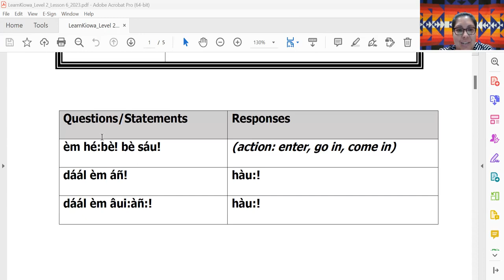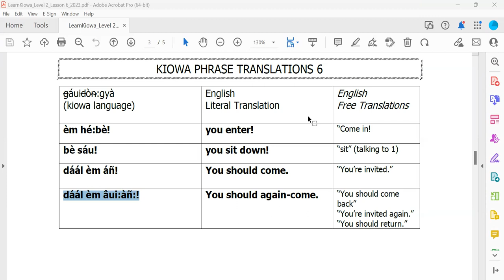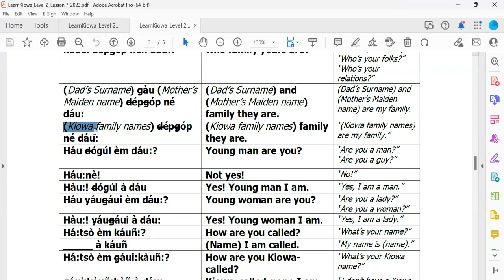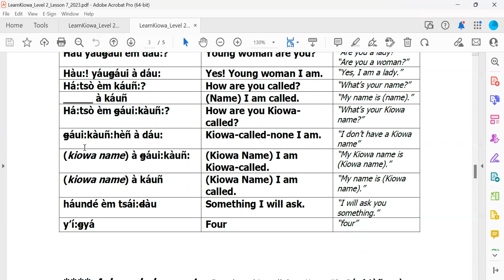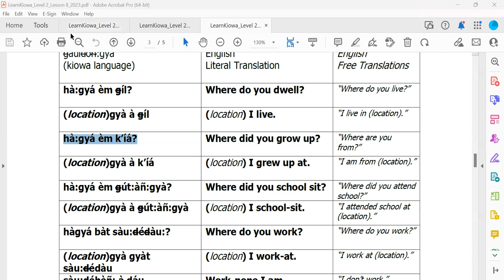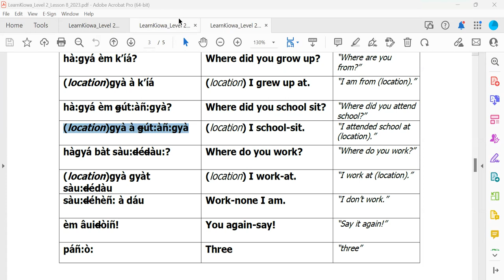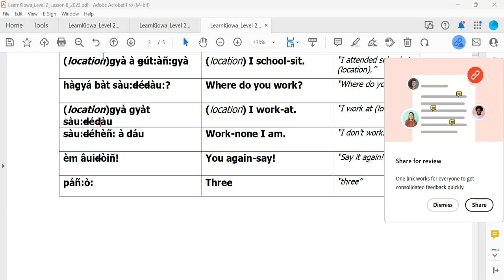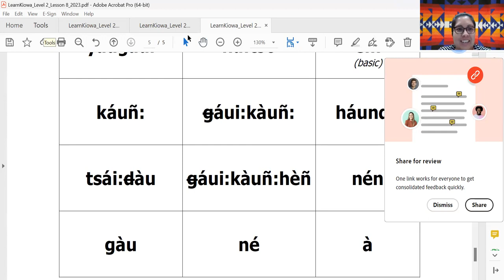Learn Kiowa Fall 2023 Session 11 - November 22 2023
This is Session 11 of the Fall 2023 series of Learn Kiowa Zoom Sessions, launched by Dr. Redbird-Post, 2022 Luce Indigenous Knowledge Fellow, in conjunction with LearnKiowa.org. Session 11 of Learn Kiowa Session for Level 1 and Level 2 Kiowa Language Learning focused on: Practicing the pronunciation of LearnKiowa Level 2 Lesson 6 “Invites”, LearnKiowa Level 2 Lesson 7 “First Meeting”, and LearnKiowa Level 2 Lesson 8 “Location” lesson plans; Conversational practice for LearnKiowa Level 2 Lesson 8 “Location” conversations; Receiving feedback from our Kiowa Elder Mentors; and questions from participants.